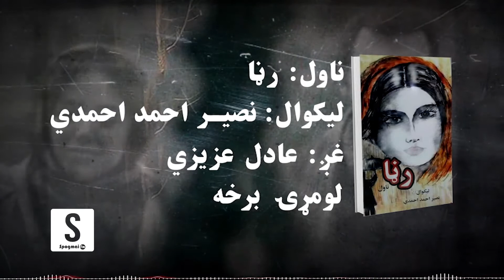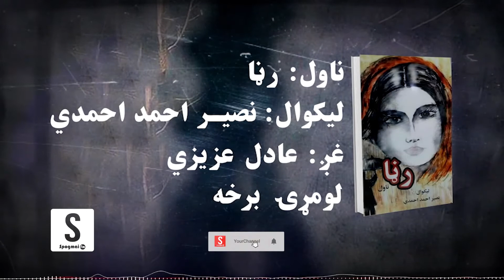د شپې داستان خپرونه | رڼا ناول| لومړۍ برخه